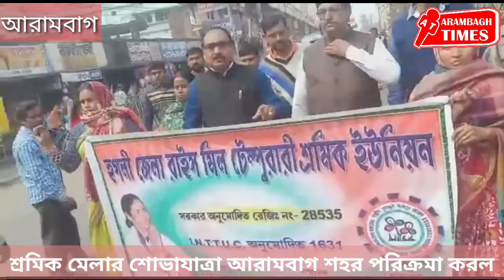শ্রমিক মেলার শোভাযাত্রা আরামবাগ শহর পরিক্রমা করল